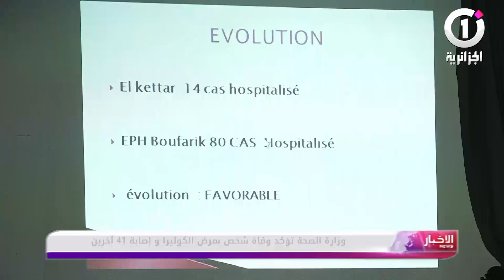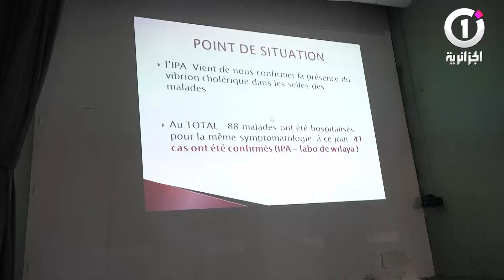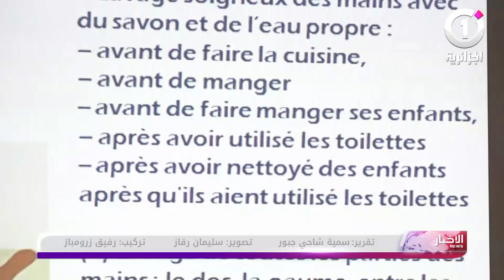وزارة الصحة تؤكد وفاة شخص بمرض الكوليرا و إصابة 41 آخرين